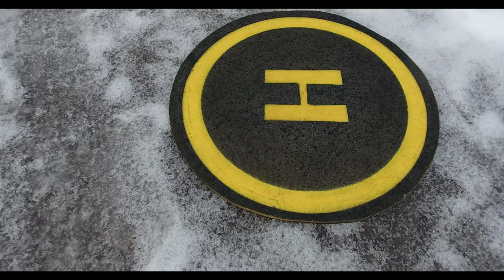Vennesla/ Iveland Tømmerrenne - Setesdalsbanen - 4K VIDEO